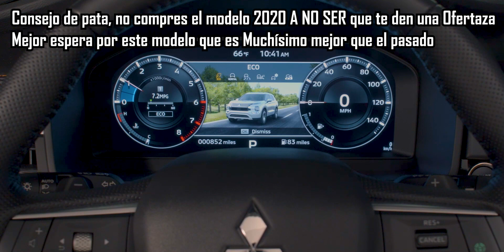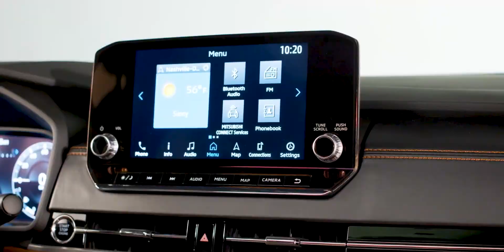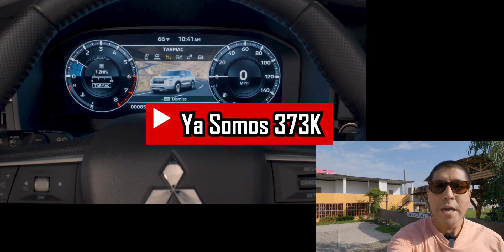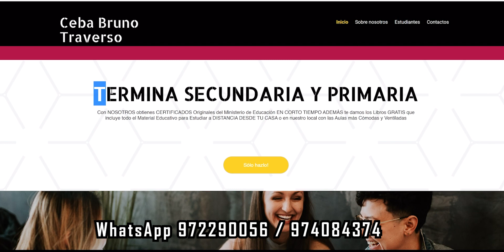Triunfar o Morir Mitsubishi Outlander 2021/2022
Suv Potente de 3 filas de asientos, para ciudad o ruta más tecnológica PERO con verdades que no te dirán en la concesionaria
Ofertón Galaxy S20 ultra Snapdragon y Homologado

Link del equipo que uso en LOBOTEC:
Audio Tascam
Monitor Atomos Ninja V
Gopro 9
Laptop I7 para 4k